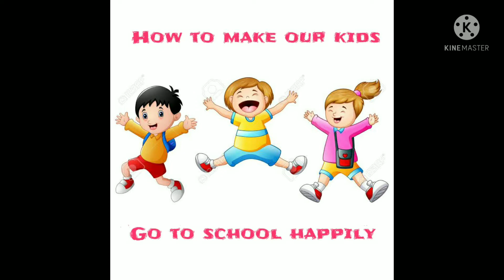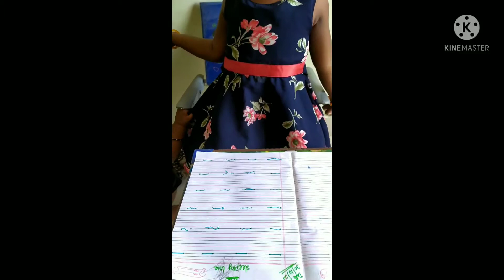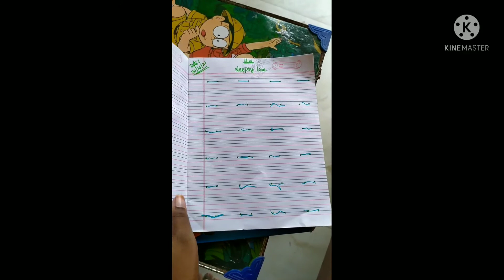How to make our kids go to school happily😍😍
Dhanvi first day school